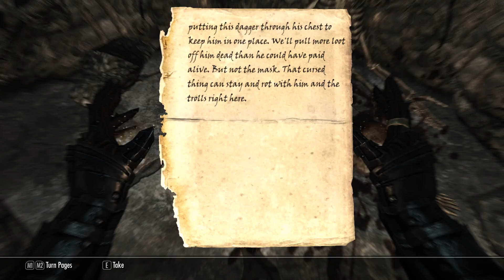Wandering Tamriel (Skyrim Part 238)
Part 238 of a playthrough of The Elder Scrolls V: Skyrim. This playthrough involves heavy use of mods and console commands.

Quests:
- The Staff of Magnus
Locations:
- Labyrinthian